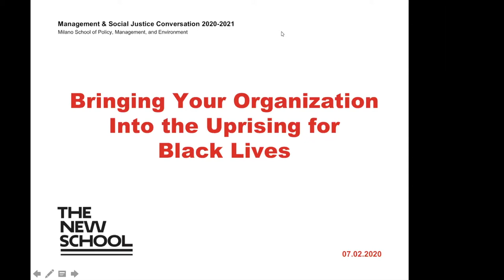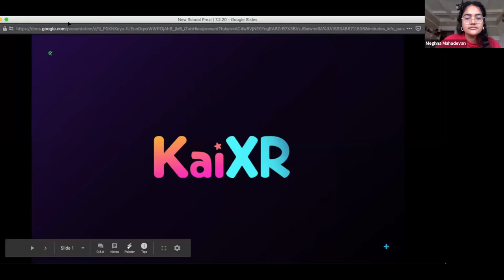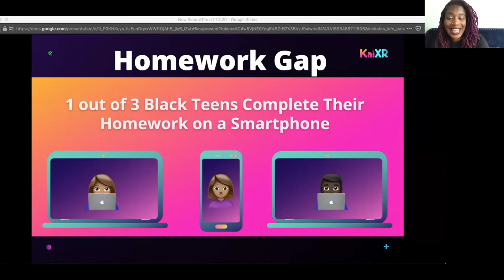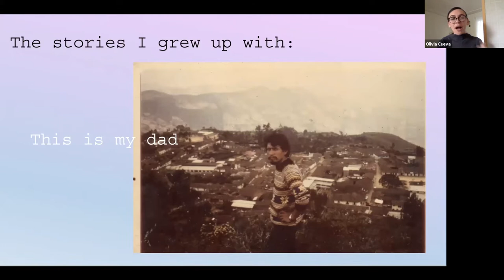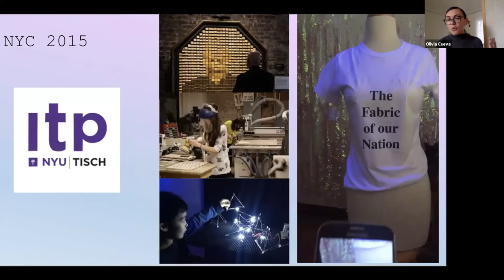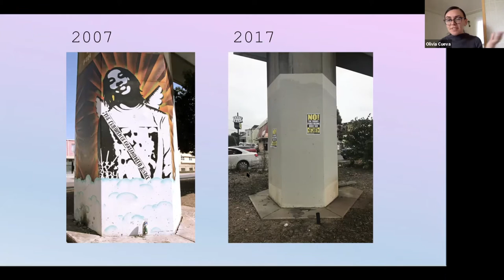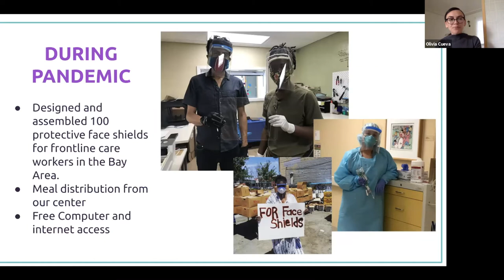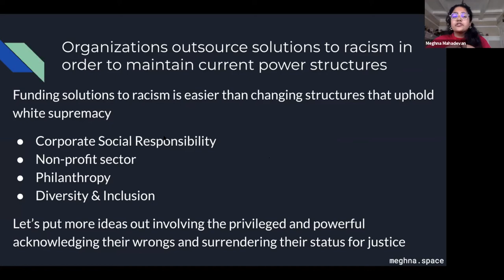Bringing Your Organization Into The Uprising for Black Lives July 2, 2020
Informal recording of the panel discussion on Bringing your organization into the Uprising for Black Lives held on July 2, 2020 as part of the Management & Social Justice Conversation Series. For sharing with friends and family